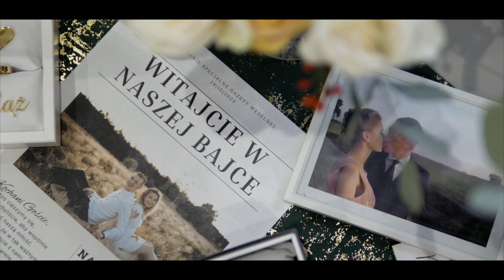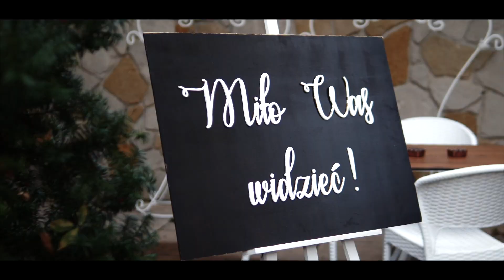Natalia&Radek Łęczna | Lublin | teledysk ślubny | wedding trailer